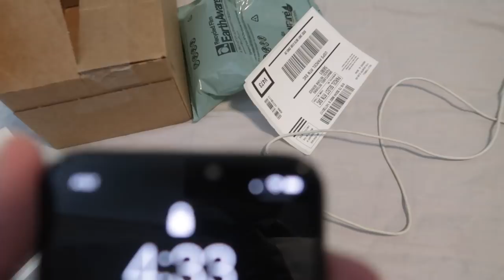IPHONE X BROKEN: Black Screen Water damage!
Jay's IPhone X is broken! It has a black screen and water damage from the water park this past weekend during cousin camp! The kids share their most memorable moments from cousin camp!

Kelley's →      @kelltid
Jay's →           @thejktoday
Madelyne's →@maddietid
Bennett's →   @benntid01
Emily's →        @emilytid

Kelley's → @kellwell25
Jay's →      @jaytid14

Kelley's → thejktoday
Jay's → jaytid14
Madelyne's → maddietid